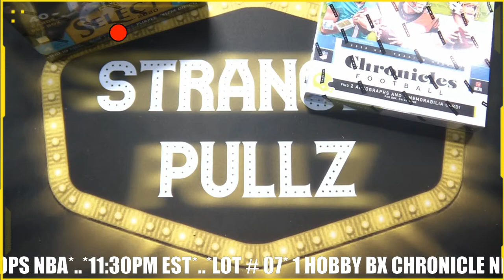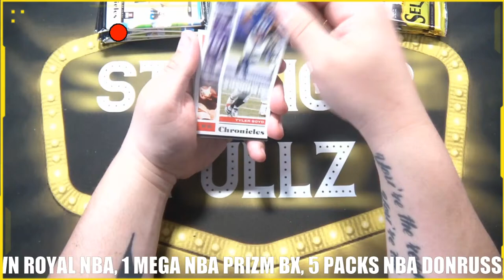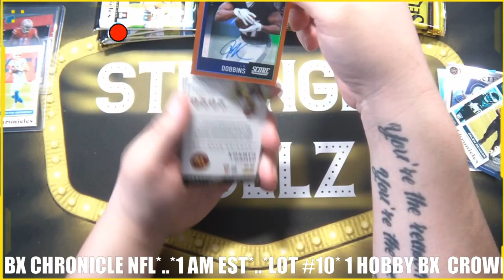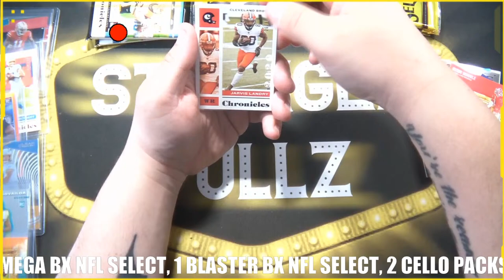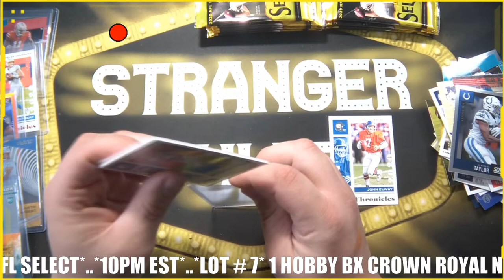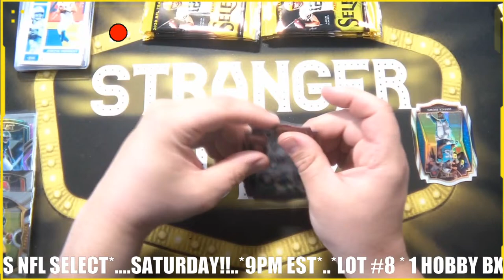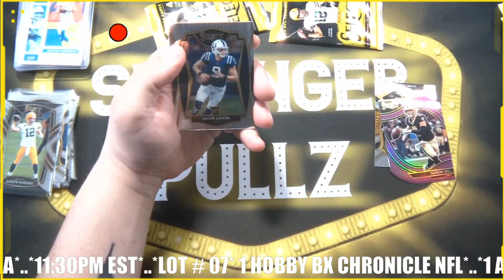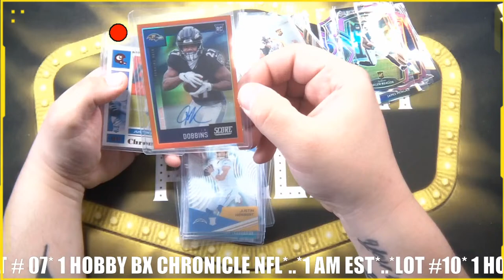NFL Chronicles Hobby & Select Mega Break! Lot #8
ANOTHER STRANGER PULLZ PRODUCTION